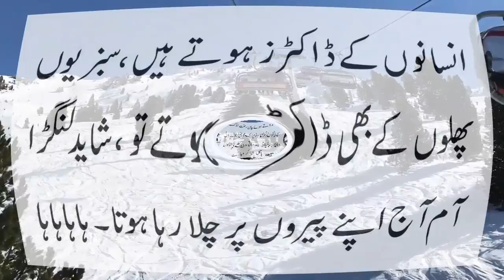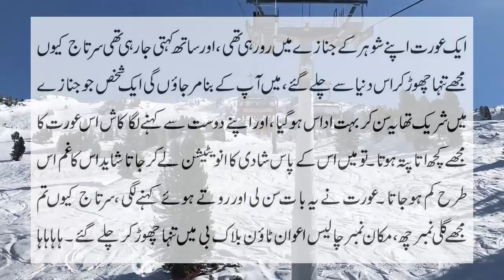Kya kaha jo Gusa aa gya Most Funny Jokes by ntv urdu 2021